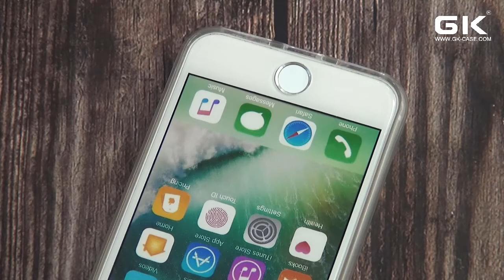NP 6558 彩色极光双面IMD